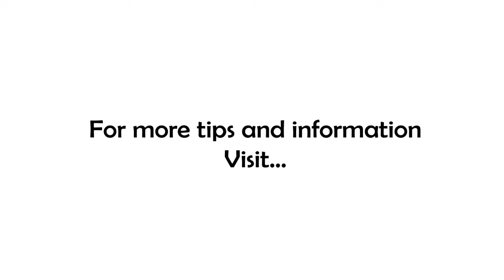Busy is not Winning!